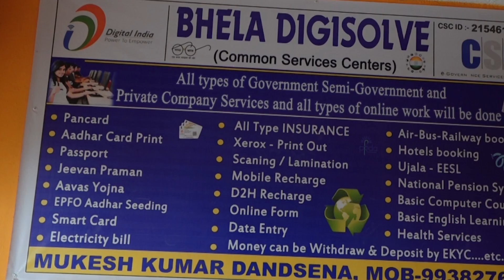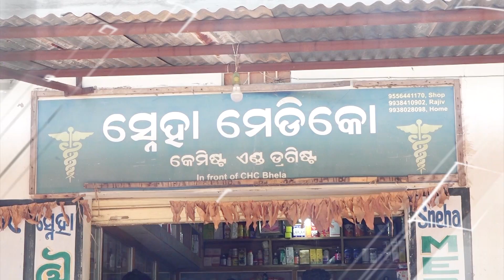Khalikotte kc public school | funfair programme |Times One Odia News |Ganjam news |fun and fun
Times One Odia Digital  News channel examines news with in-depth analysis. We provide much more than the latest news and breaking news of the day.